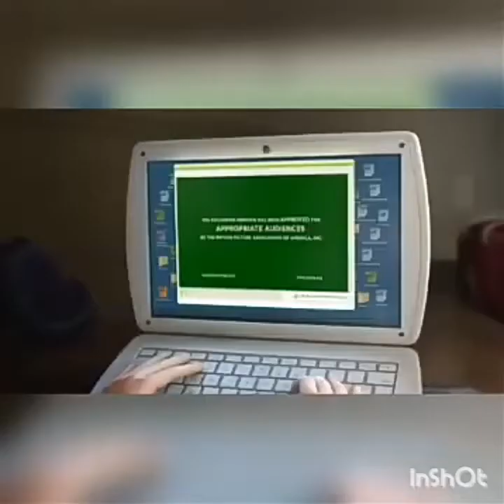Lightning McQueen (Shrek 1) - Swamp Karaoke Dance Party Scene HD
Lightning McQueen (Shrek 1) - Swamp Karaoke Dance Party